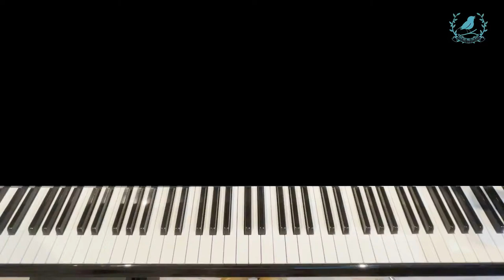【解説付き】プリンとプルンのふざけっこ/平吉毅州/春になったらより/Play among pudding/Takekuni Hirayoshi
2021年第54回カワイこどもピアノコンクール
Cコース 課題曲2（オーディション・大会共通）

春になったら・・・
こどものためのピアノ小品集　ピアノ連弾小品集
カワイ出版